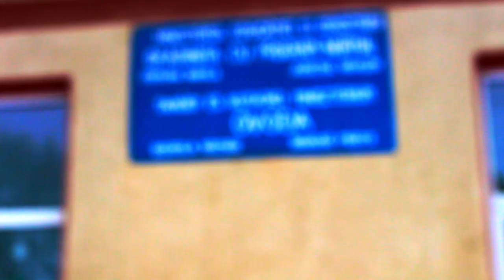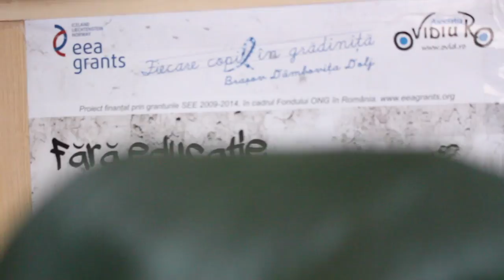Cristea Maria-Simona și Rarinca Lucretia || Documentar Human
In comuna Budilă le-am întâlnit pe Cristea Maria-Simona (secretara primăriei Budilă și asistent social coordinator OvidiuRo și Rarinca Lucretia, care lucrează la grădinița din Budilă. Ele ne-au povestit despre vietile copiilor rromi în comună.